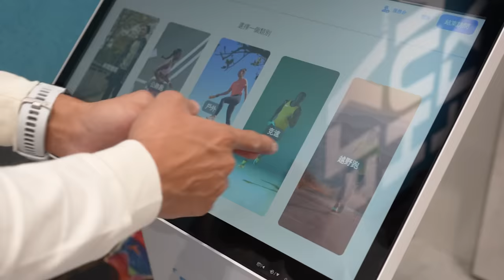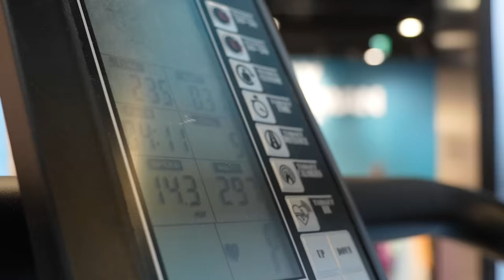你適合哪一派？支撐型、碳板、緩震、推進~跑鞋那麼多型，我們來好好分析！！【哲睿Jerry】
0:00-0:24片頭
0:25-1:00開場說明
1:01-1:33 HOKA ROCKET X2
1:34-2:04 HOKA MACH X
2:05-2:54 HOKA Clifton 9
2:55-5:29 HOKA Gaviota 5
5:30-8:06 HOKA Arahi 7
8:07-13:00 HOKA旗艦門市介紹

器材：
Sony A74
Sony A7S2
DJI Mini 3 PRO
GOPRO HERO10